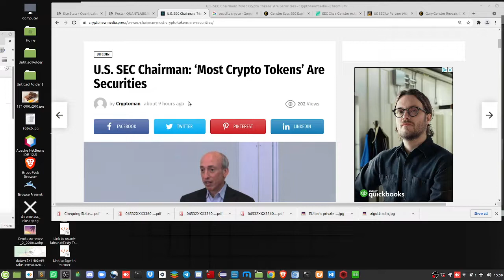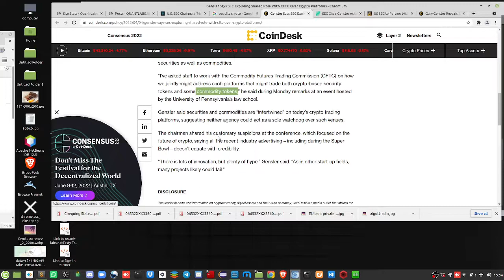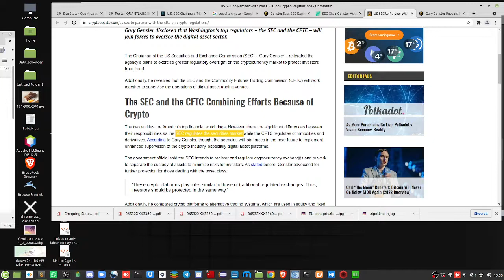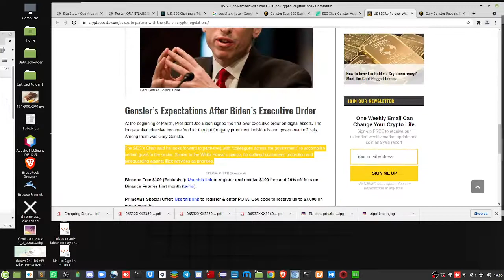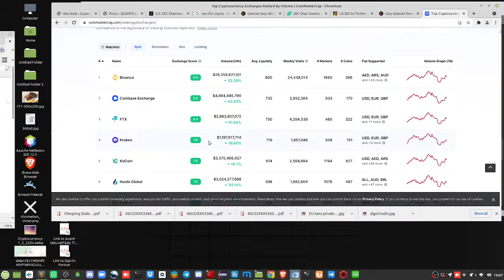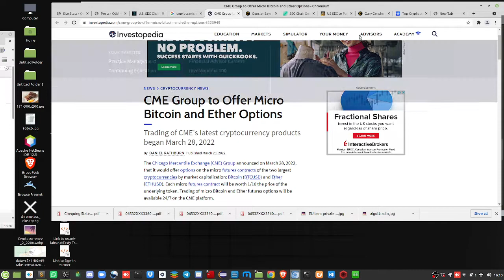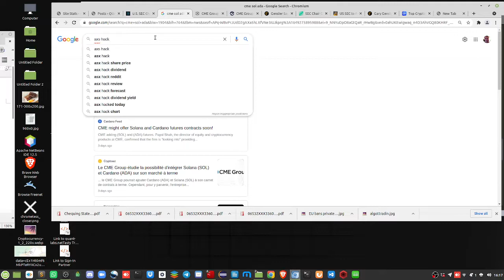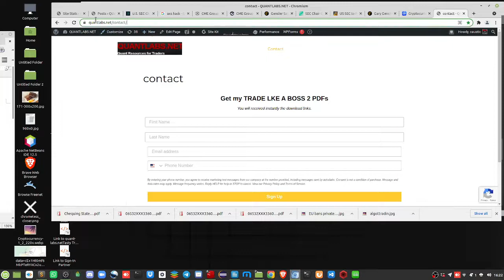altcoin daily potential is near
altcoin daily future not looking good with this heavy regulation thanks to the elite aliens of the SEC and CFTC working together It could spell the death for altcoin in the long run. I don't want to keep trading against the tide daily. I do like to win over the long run.

Links here